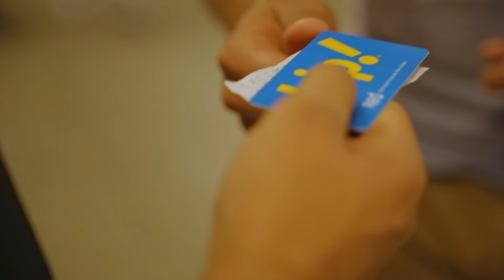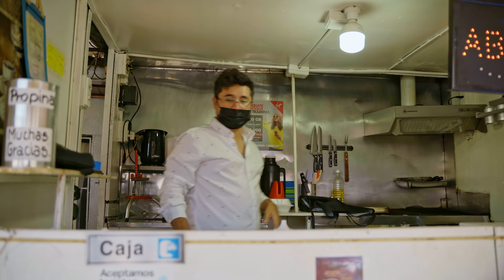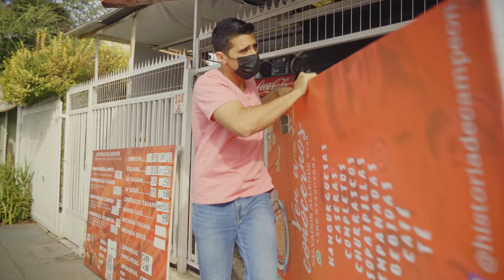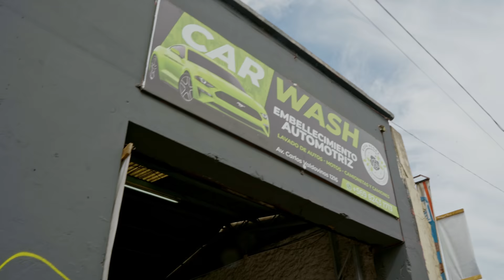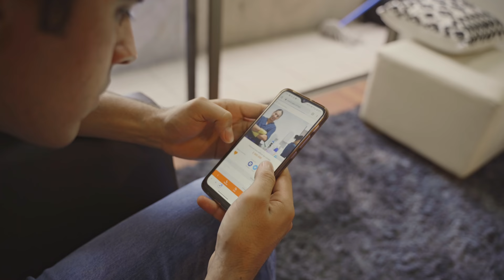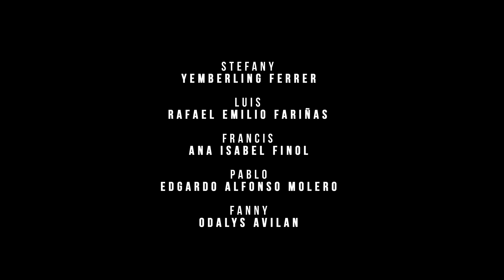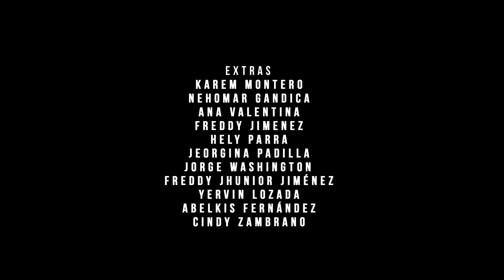ÉXODO VENEZOLANO - CAPITULO 1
Una serie que nace del querer contar todas esas Historias de Inmigrantes que tuvieron que salir de su país por necesidad.  Las cosas que tuvieron que pasar y los procesos que vivieron al estar Lejos de Casa

CAP #1 - Vemos la historia de Frank, Un joven de tan solo 20 años, el cual tendrá que aprender que todo fuera de su tierra es muy diferente y que no todos son familia.

Toda persona que nos quiera colaborar con una donación,  cada aporte nos ayuda muchísimo sin importan cuanto sea, este es nuestro sueño y estamos luchando por cumplirlo

Artlist

Una Producción De MAXIMO PROJECT STUDIO ©